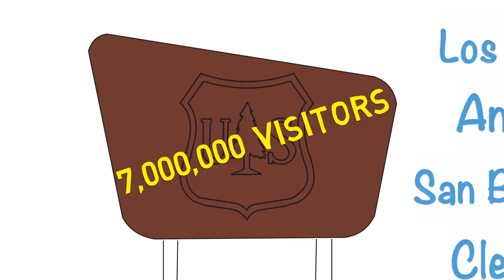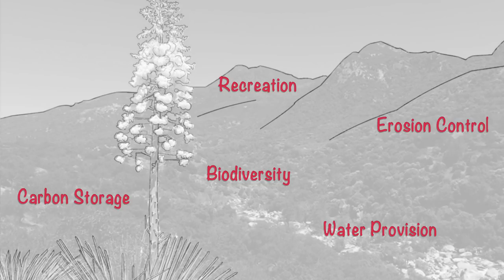Valuing Chaparral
Do you have any idea just how valuable chaparral is?   Most of us don't realize that these often overlooked lands provide essential benefits worth billions of dollars. The four southernmost forests in California actually contain more chaparral shrubland than forest. This animation describes the benefits and values of these often under-appreciated lands.